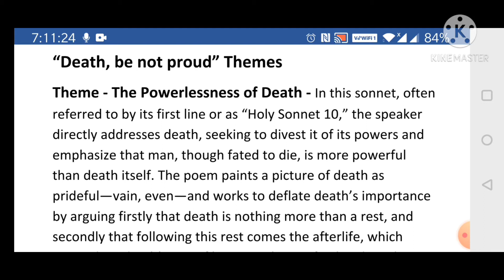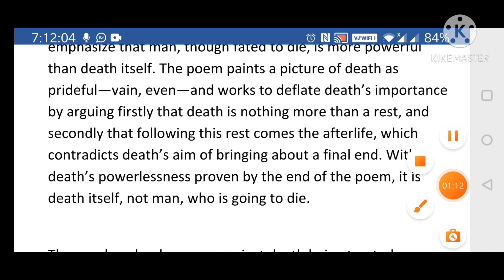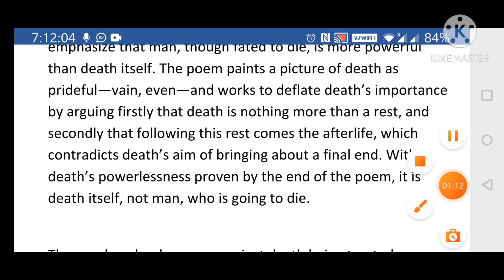2 DEATH BE NOT PROUD John Donne by Dr Neeta Mathur